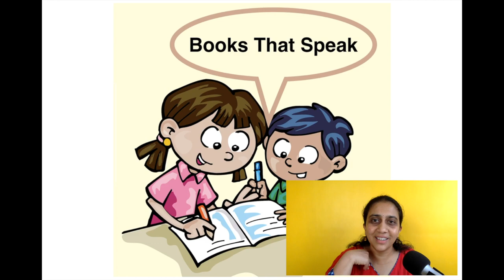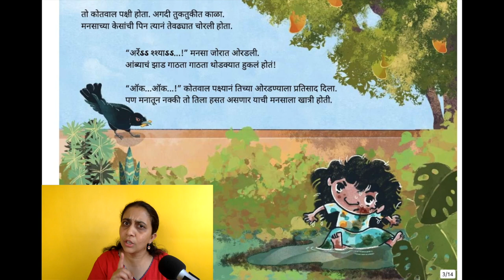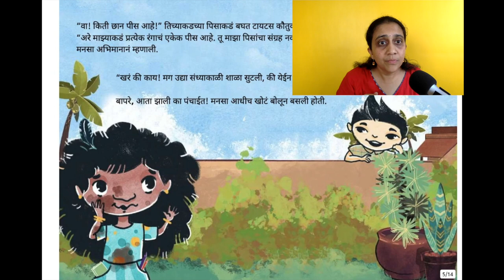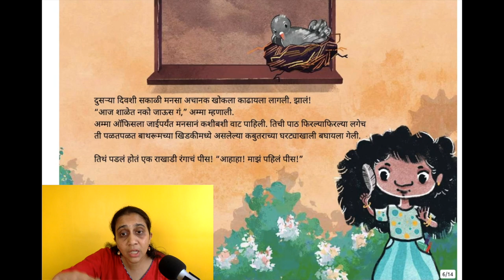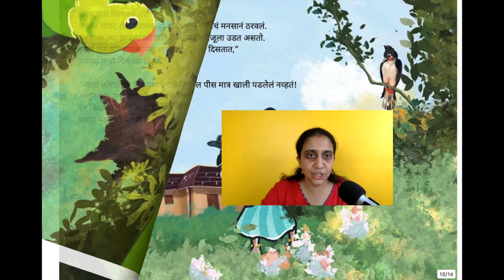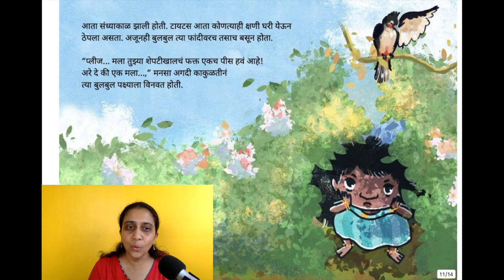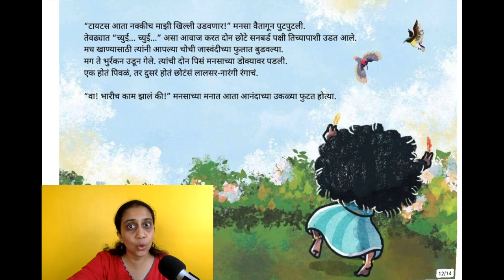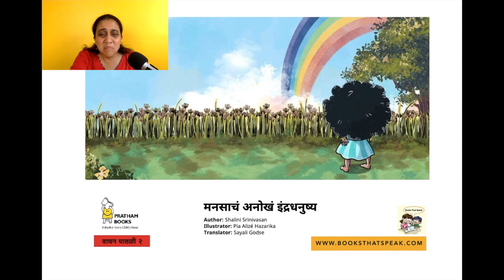Marathi Stories for Kids - Manasa collects a rainbow(Manasache Anokhe Indradhanushya)-Pratham Books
Manasache Anokhe Indradhanushya on StoryWeaver:
Manasa is on the hunt for a different kind of rainbow. Can she do it? Let’s find out. Join Manasa on her adventure.

मनसाचं अनोखं इंद्रधनुष्य
एक अनोखं इंद्रधनुष्य शोधण्याच्या कामगिरीवर मनसा निघाली आहे. पण जमेल का तिला हे? चला बघूया ना! मनसाच्या या साहसमोहिमेत आपणही सहभागी होऊया.

Original story Manasa Collects a Rainbow by Shalini Srinivasan
Translated by Sayali Godse
Illustrated by Pia Alizé Hazarika